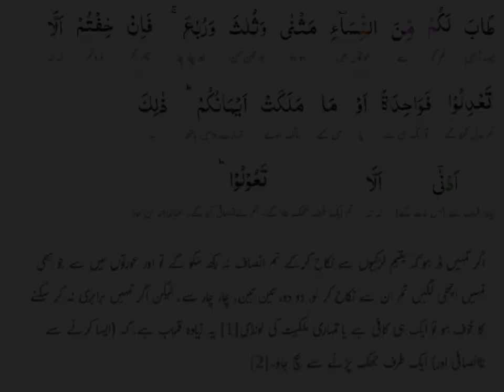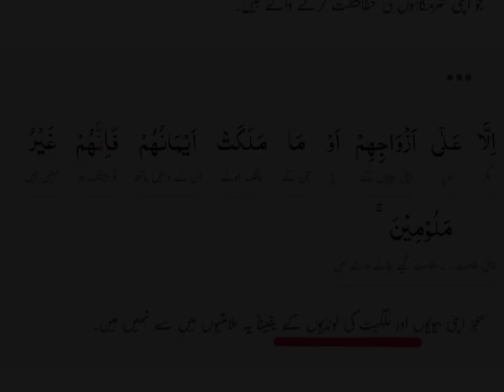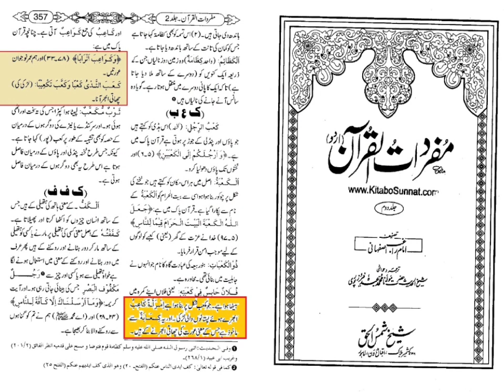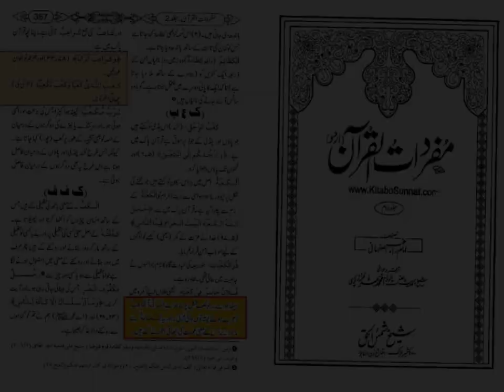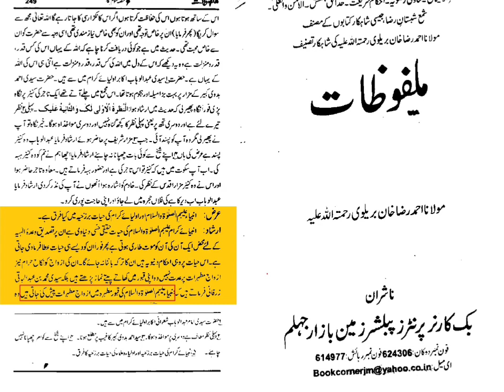Morality of Islam |Basharat Mughal کیا اسلام کا مقصد صرف جنسی خواہشات ہے ؟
گر آپ ہمیں سپورٹ کرنا چاہتے ہیں تو اس اکاونٹ کے زریعہ کرسکتے ہیں If YOU want to support.